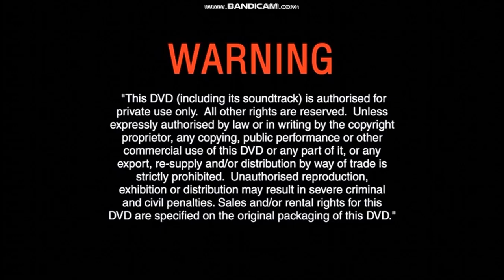Opening to All-Stars Story 2 2005 DVD Australian